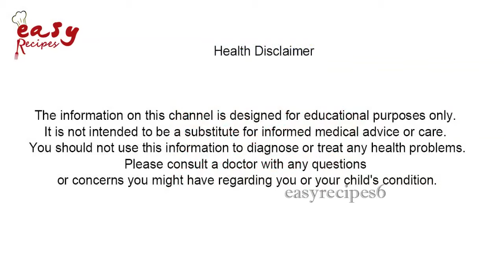Low Fat Food Tips - Easy Recipes - Health Tips - Easy tips